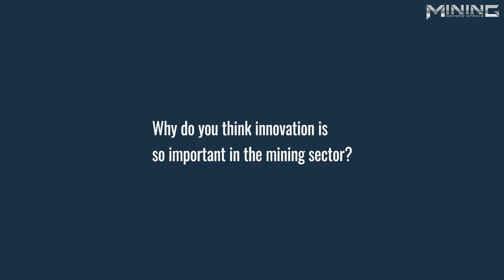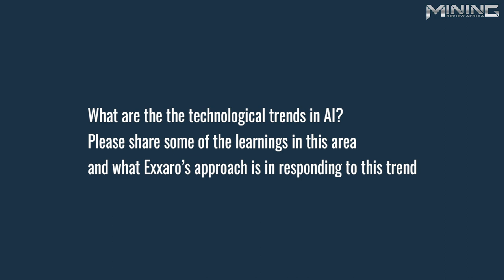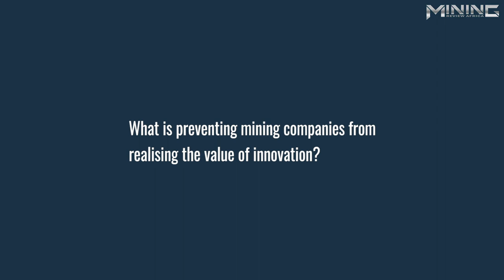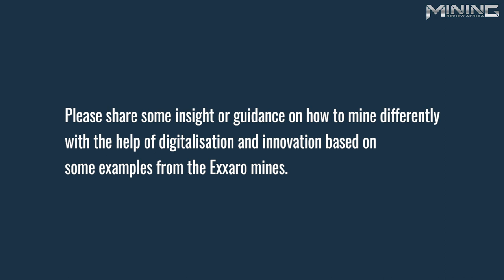Embedding innovation in mining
Elaine Hattingh, Innovation Manager, Exxaro touches on how technology, particularly AI, can bring about operational efficiencies, improve safety and make mining more sustainability.